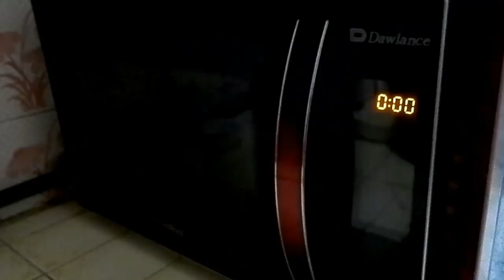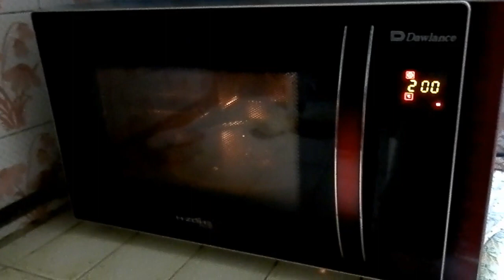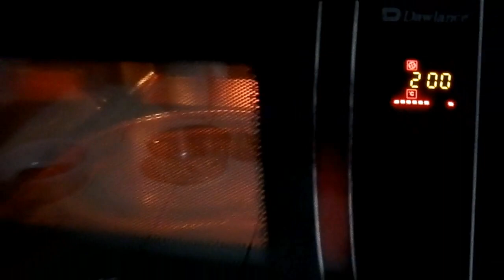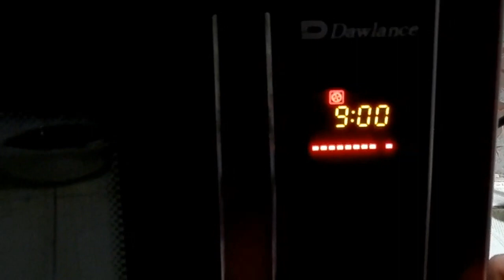DIY Home Made Pizza Recipe.. Easy Recipe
Chicken Tikka Pizza - Easy Recipe in Convection Oven